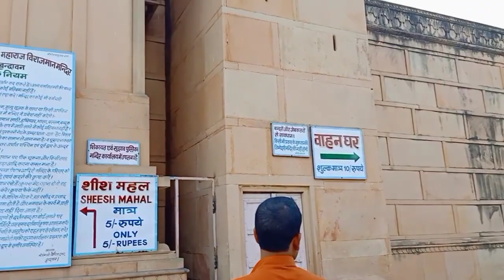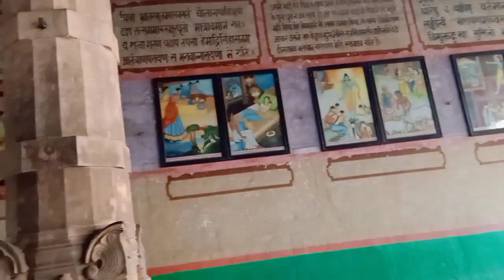Adbhut hai vrindavan ka ye mandir 😳😳😳 | sanjeev mishra vlogs | vlogging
vrindavan mein kaisa bita dusra din

sanjeev mishra vlogs
sanjeev mishra
village Lifestyle vlog
vlogs
daily vlog
lifestyle vlog